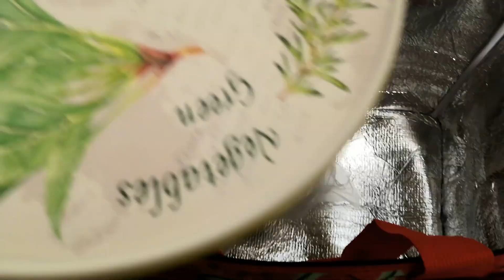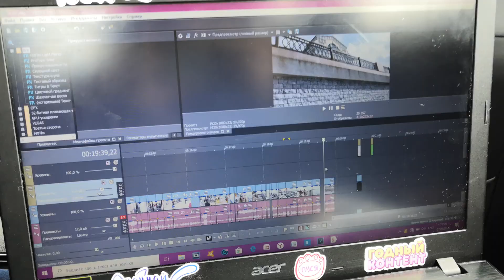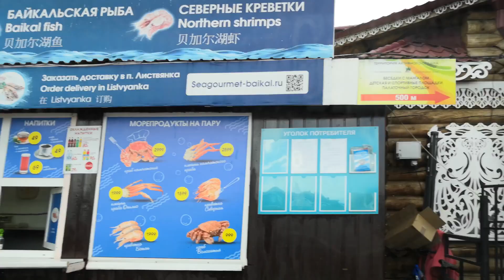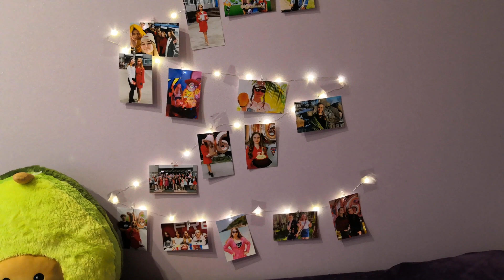ЕДЕМ НА БАЙКАЛ/ОТМЕЧАЕМ ДЕНЬ РОЖДЕНИЯ В ЛИСТВЯНКЕ/ЧЕМ ЗАНЯТЬСЯ ЕСЛИ СКУЧНО/ЧТО ДЕЛАТЬ НА КАНИКУЛАХ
Обо мне:Я живу в Иркутске)Мне 16 лет)Иду в 10 класс)